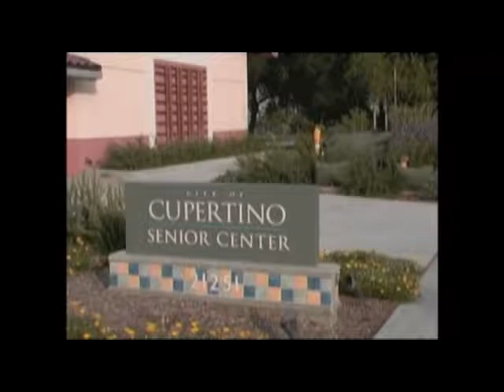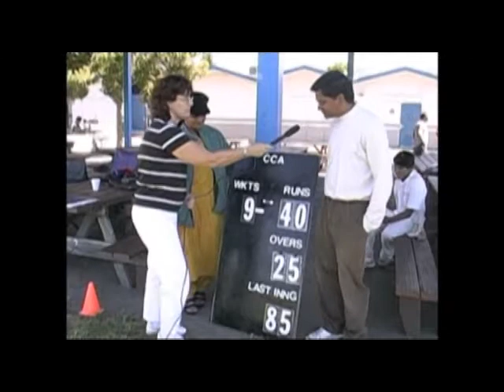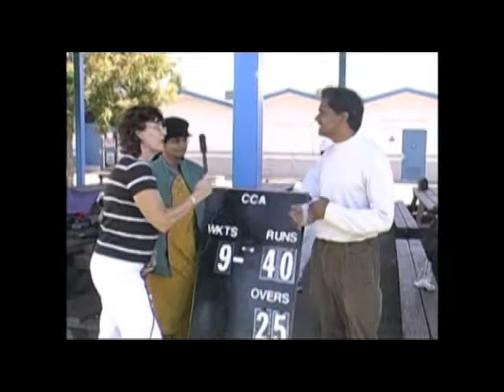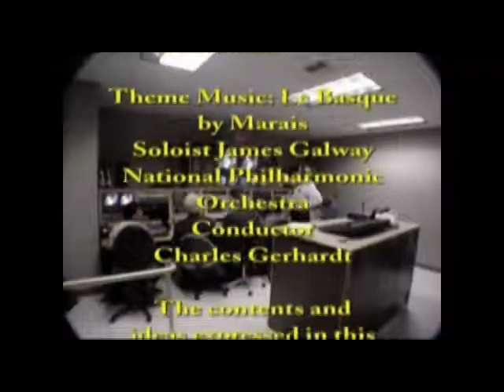The Better Part - Let’s Play Cricket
Cricket is catching on in California - see an interview with the founders of the California Cricket Academy with excerpts from a charity cricket match played in England at Tidworth Garrison Cricket Ground including an interview with Nadeem Shahid.